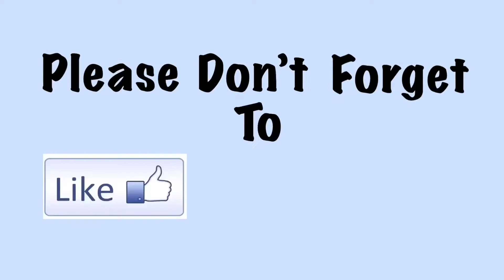Niagara Falls | Floral Clock | Day 1| Summer Road Trip 2018 | Pinoy Family In Canada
Things to do in Niagara Falls